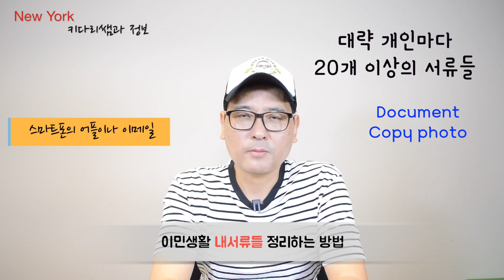이민생활 내서류들 정리하는방법 -종류별,기간별 보관등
이민생활을 하다보면, 각종이민서류,관공서 서류, 집서류,개인신상서류,보험서류,은행서류,세금보고 서류, 보험서류등개인에 따라서 많은 서류를 갖게되고 보관을 해야합니다. 오늘 영상에서는 우리들이 살면서 꼭! 보관해야할 시간과 서류들에 대해서 말씀드리고 보관요령도 말씀드리는 시간을 갖고자 합니다
많은 영상시청과 놓치지 않고끝까지 시청해 보세요.

Road Driving